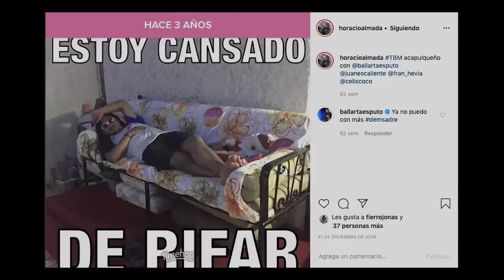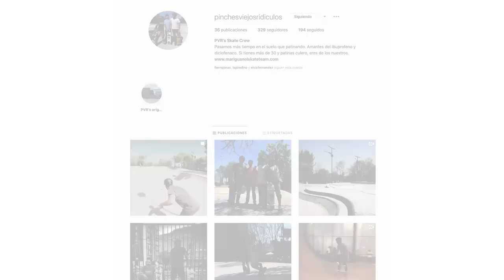Duques & Campesinos 25: La Noche Triste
Hablamos de los origenes de una logía a la que pertenecieron todos los duques y la integración de cada uno a ella, despues el mamón de los tamales manipula a Horacio Almada el abogado de las estrellas para que nos cuente su noche triste en el satán up.

Duques & Campesinos es una producción de Chavxs Banda y KCero Podcast